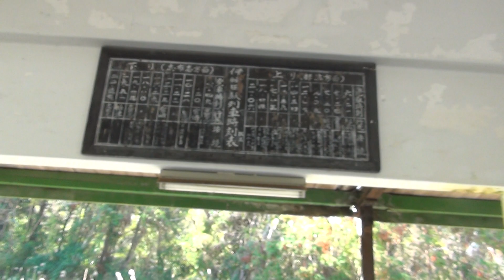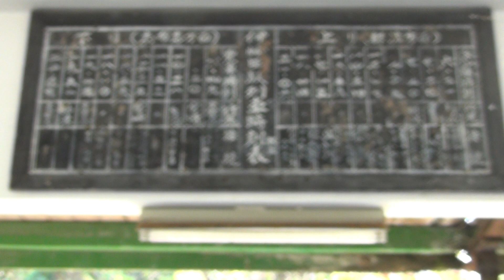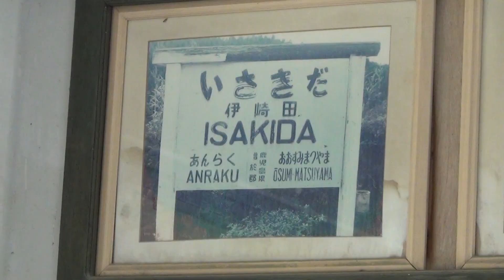驚愕！（びっくりした～）山奥の廃駅で働く若い二人の影・・・鹿児島県大隅半島の山奥 旧国鉄 志布志線 伊崎田駅跡 有明町鉄道記念公園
驚愕！山奥の廃駅で働く若い二人の影・・・鹿児島県大隅半島の山奥　旧国鉄　志布志線　伊崎田駅跡　有明町鉄道記念公園

動画の途中で、快速列車の愛称を失念しておりますが、【快速　大隅号】でした。
【快速　大隅号】は、以下の多層階建て列車でした。
①②号車　西鹿児島-国分-西都城-(志布志線)岩川-志布志-油津
③④号車　西鹿児島-国分-(大隅線)垂水-鹿屋-志布志

2022年12月訪問